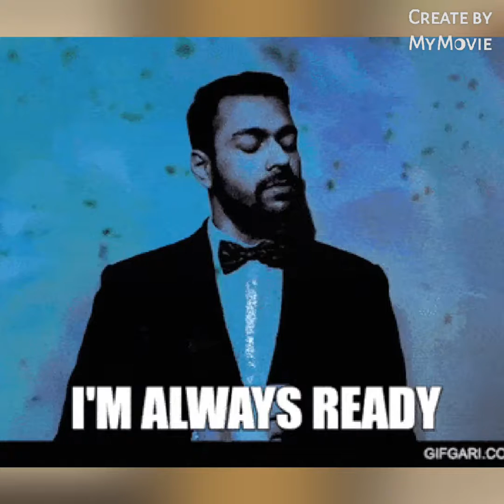Minecraft With Ahmad Gamer Episode 1 (Must watch very funny🤣)